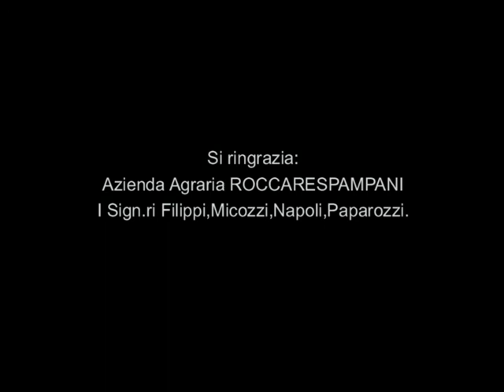TERESA RAGONESI - PRENDERE IL TORO PER LE CORNA - ARTE CONTEMPORANEA/site specific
ASSOCIAZIONE OPERATORI CULTURALI FLAMINIA 58-GALLERIA BRUNO LISI

Comunicato stampa

Sede AOC F58-GALLERIA BRUNO LISI
Via Flaminia 58- Roma ( trasporto: metro A fermata Flaminio )
Artista TERESA RAGONESI
Titolo PRENDERE IL TORO PER LE CORNA - ARTE CONTEMPORANEA/site specific
A cura di PAOLA MALE'

Inaugurazione lunedì 3 dicembre- ore 18.00
Periodo espositivo dal 3 dicembre al 7 dicembre
Orario 17,00-19,30 escluso sabato e festivi

Da sempre simbolo di forza ancestrale, il toro possiede anche la caratteristica principale del faccia a faccia: l'artista Teresa Ragonesi accetta la sfida. Le corna segnano il filo di una narrazione che diviene simbolo di radici, questo richiamo ancestrale è capace di visualizzarsi attraverso la sua opera.

Ritroviamo l'amazzone capace di scagliare la freccia del desiderio, capace a sua volta di conficcarsi nel bersaglio della realtà, utilizzando come mezzo la velocità del gesto che percorre le emozioni. Per questo l'artista affronta situazioni difficili, legate al suo stato d'animo, utilizzando la caratteristica principale del faccia a faccia con se stessa.

E' come se virtualmente, impugnasse le corna per difendere e offendere l'energia creativa, associata al pensiero, che, le permette di giungere ad una sincronia armonica.

La coscienza artistica si evolve e giunge ad una consapevolezza di 'se' come artista, passando attraverso il proprio super inconscio, riesce ad oltrepassare la propria coscienza, per giungere all'io creativo utilizzando così i sensi spirituali e materiali che, fondendosi, permettono alla sua identità artistica di emergere.

Razionale ed analitico l'emisfero sinistro, intuitivo ed emozionale il destro, si fondono nella consapevolezza di elevare la propria coscienza ad una creatività capace di convivere con regole ed emozioni. L'artista utilizza così i sensi spirituali e materiali, fa emergere la propria identità creativa attraverso l'energia positiva guidata dal pensiero creativo e quindi dalla mente. Il gesto permette alla parte animale, sede di emozioni ed energia di raggiungere, possedere e fare proprie le qualità telepatiche e la capacità di percepire gli elementi.

Questa nuova consapevolezza di se, guida l'artista a conoscere ed integrare questa parte fondamentale che segna il tramite tra inconscio, desiderio e realizzazione dell'opera.

Paola Malè